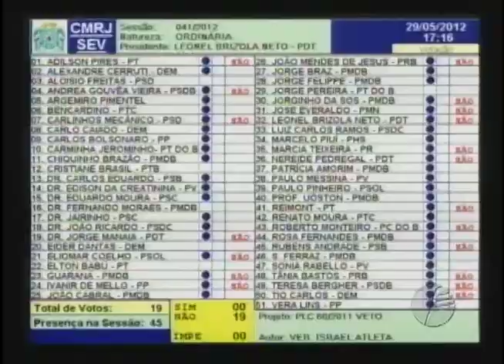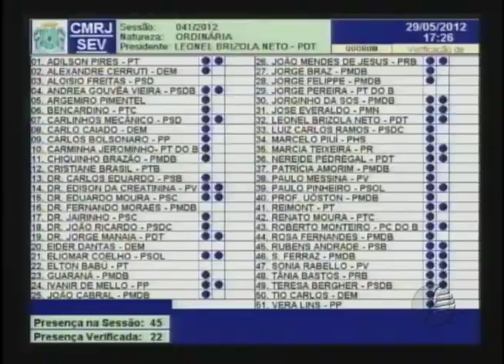Sessão Plenária - 29.05.2012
8ª legislatura da Casa Legislativa.